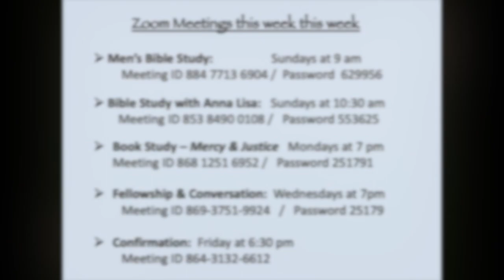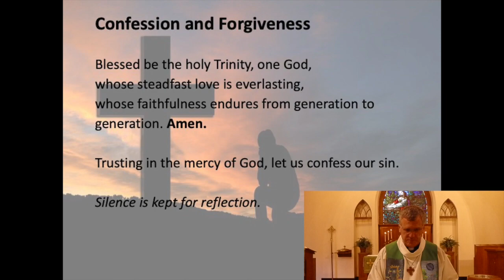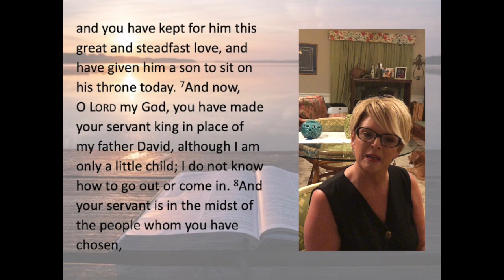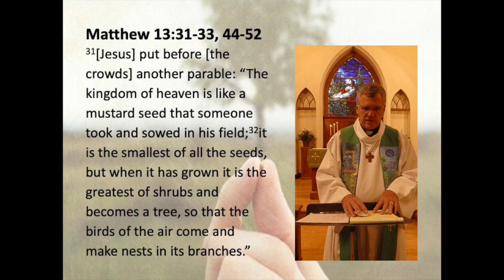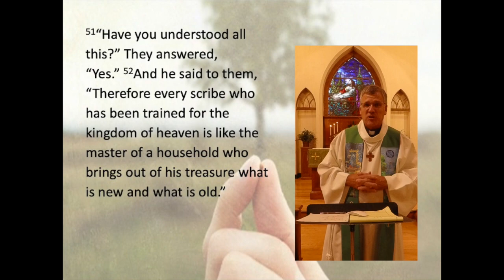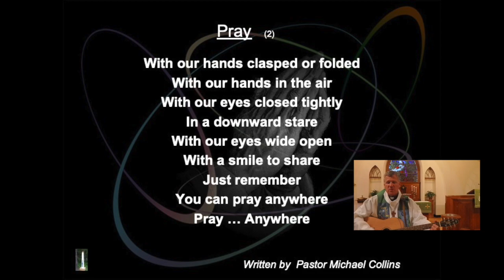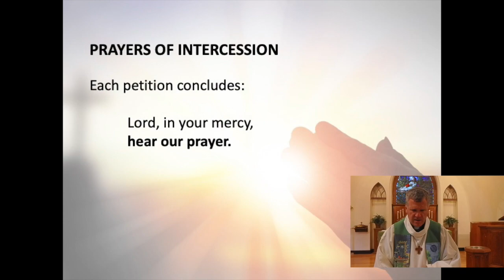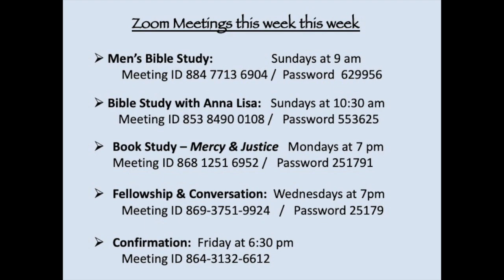July 26 2020 Worship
St. James Lutheran Church - Fayetteville NC
Worship July 26, 2020